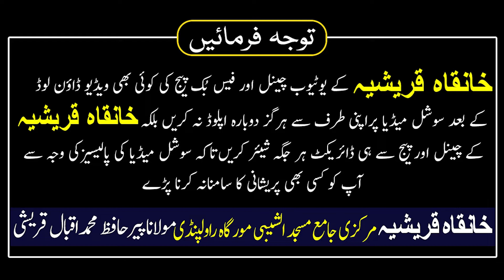Subah Ke Waqat Ak Wazifa Kar Lain | Urgent Paison Ki Zaroorat Hay To Ye Wazifa Kar Lain